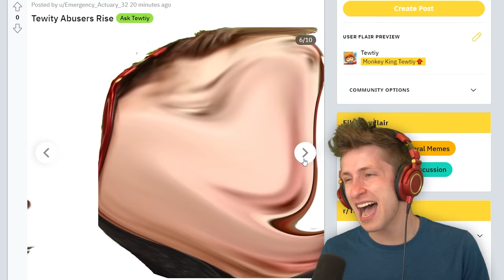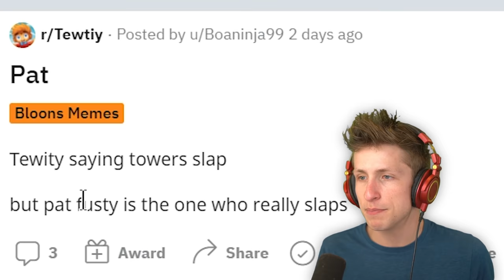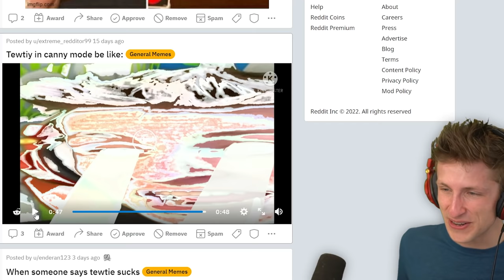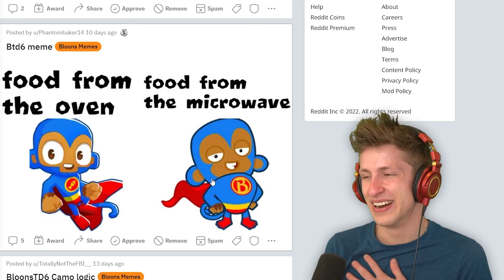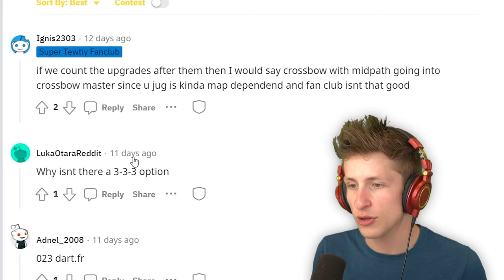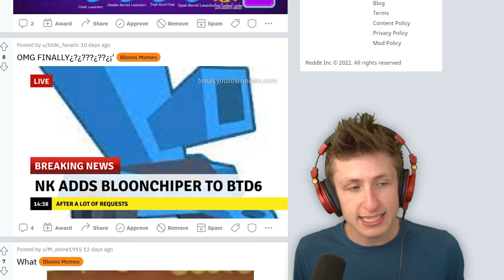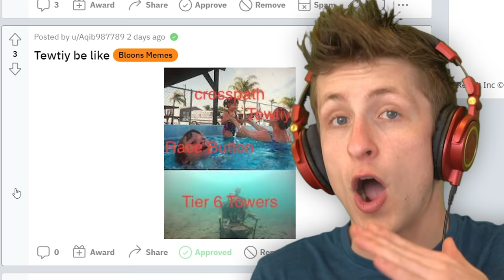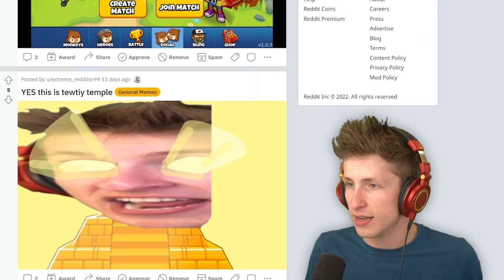BTD 6 memes i dream about...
Today we're reacting to some of the funniest Bloons TD 6 memes ever! We're looking at these Bloons TD 6 memes on reddit on the subreddit r/Tewtiy.
MERCHANDISE!